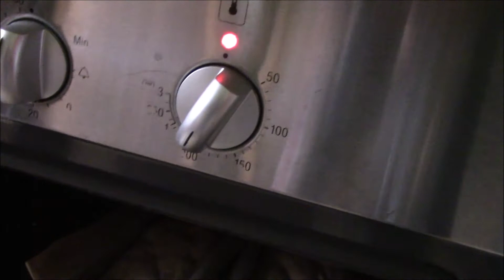PÂINE cu MĂLAI bătută !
Pâine de casă foarte bunăăă !!!